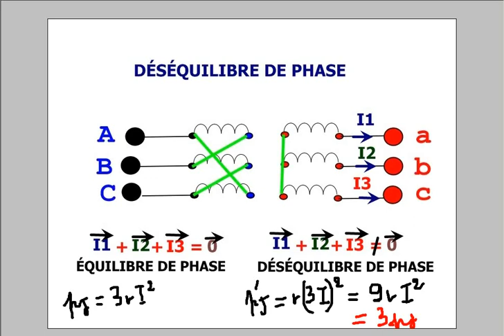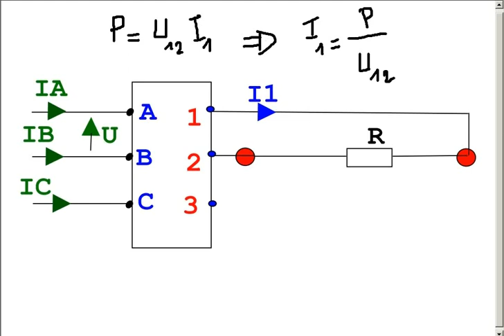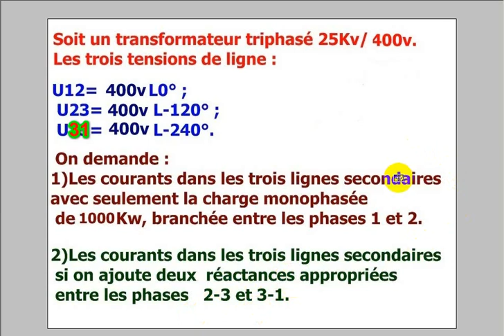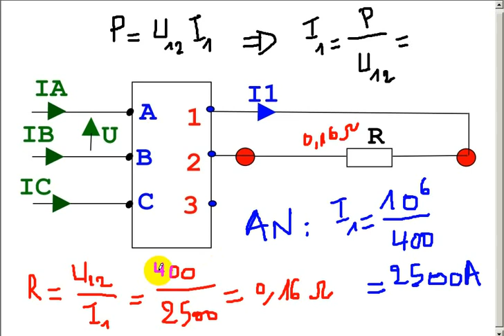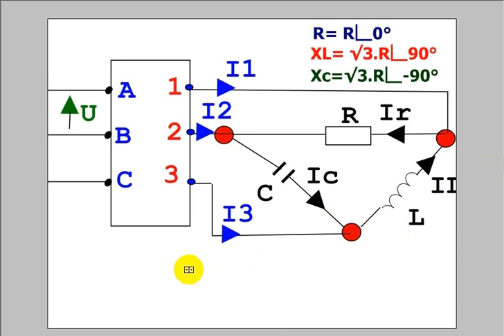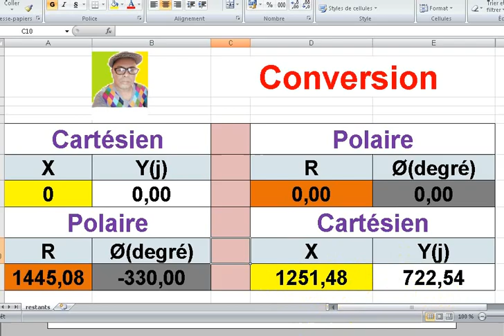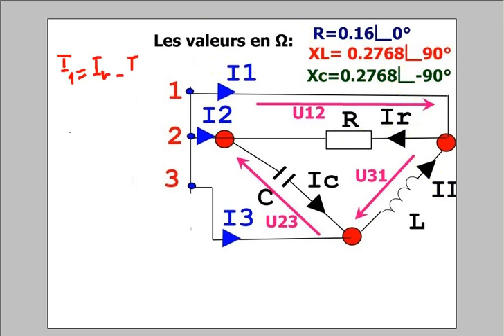Cours et exercices corrigés d'electricité. DÉSÉQUILIBRE DE PHASE